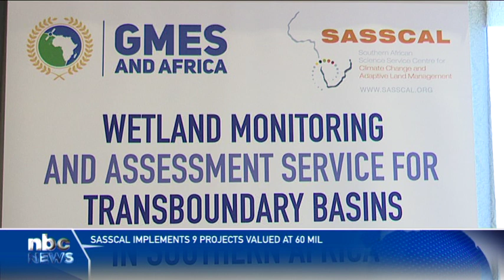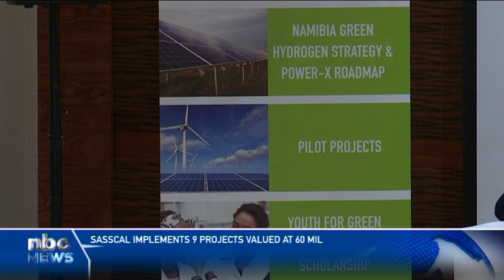SASSCAL implements nine major projects in Namibia - nbc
Since its inception in 2012, the Southern African Science Service Centre for Climate Change and Adaptive Land Management (SASSCAL) has implemented nine projects to the tune of N$60 million in Namibia.